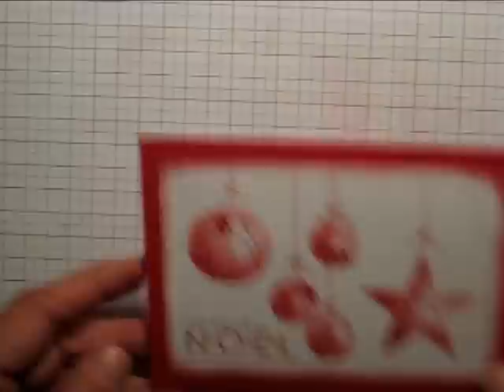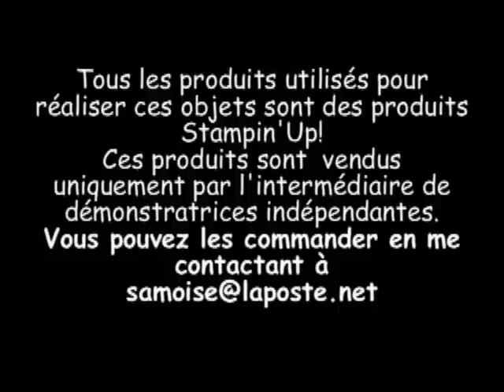Carte boules de Noël.wmv